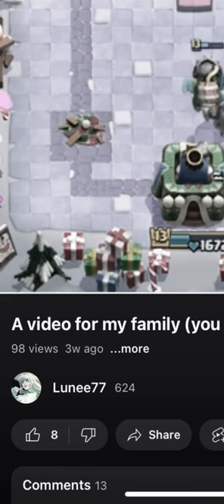2) ⚡️Manuel⚡️the GOAT is back 🥹